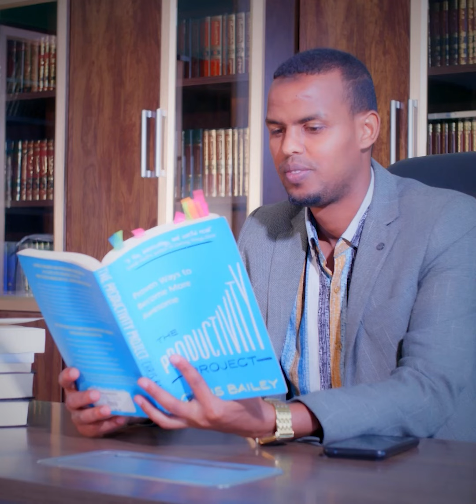Hordhaca Mihiimada Ay Leedahay Barashada Magacyada Illaahay Qaybtii 1aad Sh.Dirir